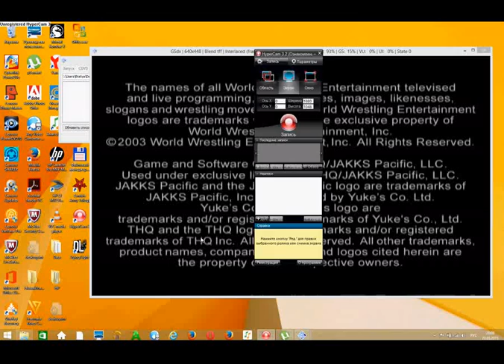wwe smack down